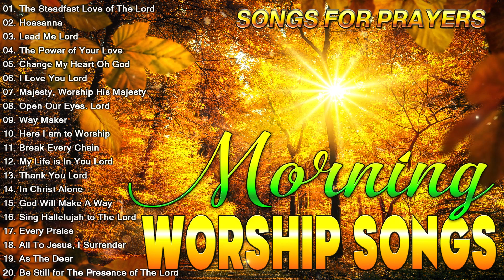Best Morning Praise & Worship Songs for Prayers 2024 🙏 Nonstop Praise & Worship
© Follow Chanel : UPLIFTING WORSHIP MUSIC ❤